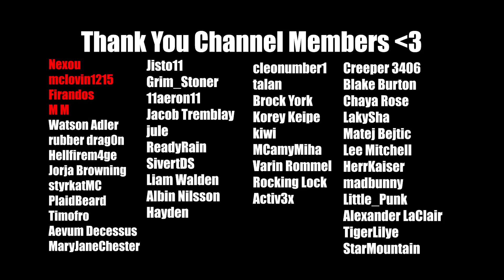FORTUNING 5,000 VAULT ORES!! - Minecraft Vault Hunters SMP 1.18 eps63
Welcome to episode 63 of Season 2 on the Vault Hunters SMP, a server in which myself and other youtube minecrafters play together using the Vault Hunters Mod. The main aim is to run vaults, find loot, get better gear and complete the vault artifact puzzle. The mod was developed by @iskall85  and his team.
However, this is also a fun server, so expect a lot of usual Minecraft shenanigans, such as pranks, traps, megabases, minigames etc.

Other players on the server:
CWG: @MasterCWG
Code: @CodeMC1
Fuzzycub_ : @Fuzzycub_
Rob: @RobPlaysMinecraft
Styrkat: @styrkatMC
Hellfirem4ge: @Hellfirem4ge
Korey: @StubbornSurvival
Flynnrider: @Flynnrite
Evat Leigh: @EvatLeigh
Peeporp: @Peeporp
Ardeilys: @ardedits540
zinjy: @zinjy

Server details: Vault hunters is a Minecraft 1.18.2 server with a whole lot of mods.